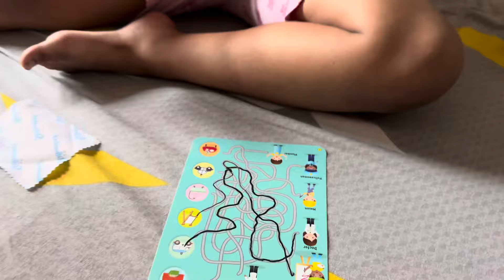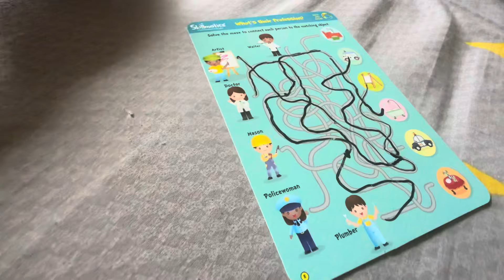Savings 💴 || Ek hi din mei 2 baar Gym 😳